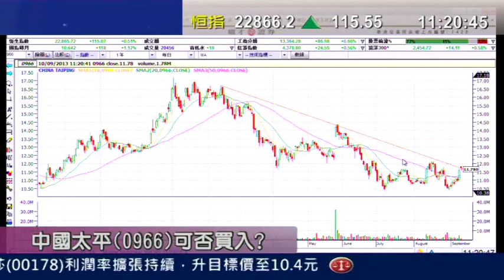耀才財經台 有問必答 鍾蔚茵 陳偉聰「有問必答: 0688、0939、0823」